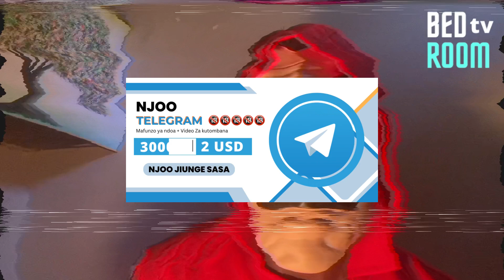JIUNGE NASI TELEGRAM KWA VIDEO ZA KUTOMBANA | MAFUNZO YA KUTOMBANA | KUOATA WACHUMBA | SPONSORS ❤️🥰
Haya sasa baada ya kilio chs wengi cha kutaka kuwa chimbo la kupata video za kutombana, mafunzo ya kutombana na sehemu ya kupata wachumba na wapenzi, basi kilio chenu tumekisia 🤣.

Sasa huko ndani kuna Wachumba, Vbe10, Majimama, Mashangazi, Masponsors, Makungwi, Video za kutombana, Mafunzo ya mapenzi kwa vitendo, na mengine mengi. Ukweli ni kwamba hupaswi kukosa kujiunga na group letu la Telegram aisee 😂😂.

Bedroom Tv 🇰🇪, tumeanzisha group la Telegram ambalo members wote wanaingia kwa monthly fee ambayo imewekwa kimkakati wa kila nchi. Fee ni kama ifuatavyo.

Kenya 🇰🇪 - Ksh 250/-
Tanzania - 3000/-
Uganda 🇺🇬- 5000/-
🇨🇩🇧🇮🇺🇸🇬🇧🇦🇺🇨🇦🇩🇪🇫🇷🇧🇪🇸🇦🇴🇲🇰🇼🇧🇭 etc - 2$ (2 Usd)

Njoo haraka telegram kujiunga na kupata namna nzuri ya kulipia kwa haraka.

ONYO: KILA MTU AHESHIMU TAARIFA ZA WATU WENGINE